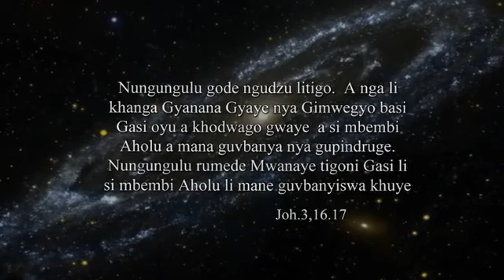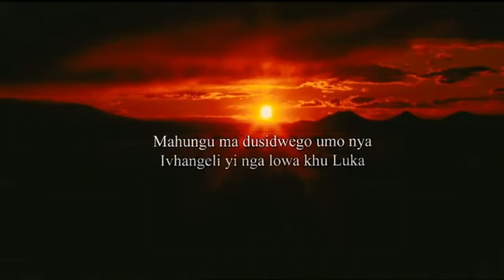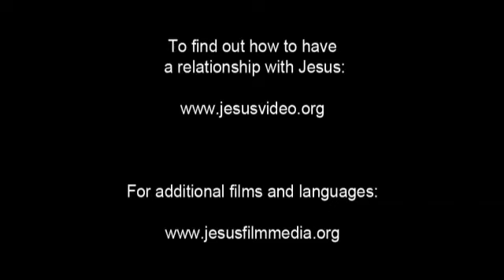Gitonga Jesus Film! Life Saving Good News! Jesus is Risen! Risen Jesus Saves!